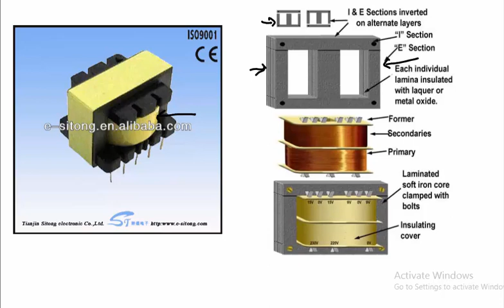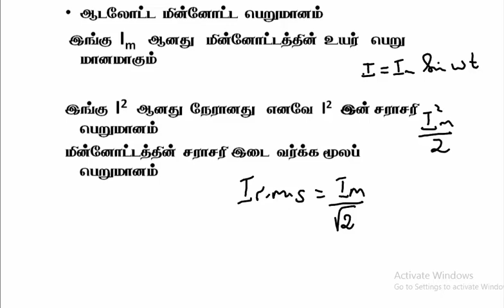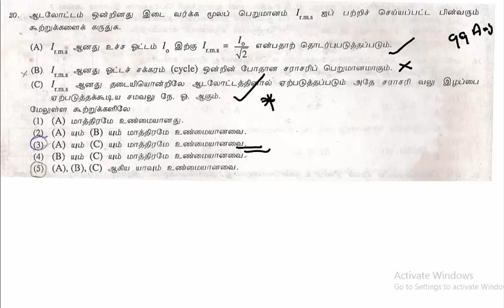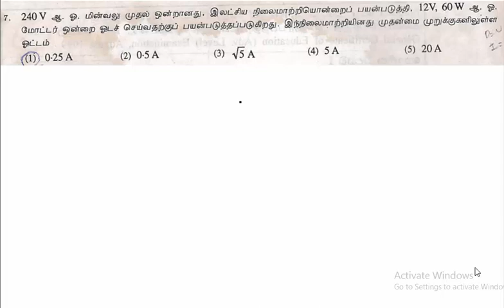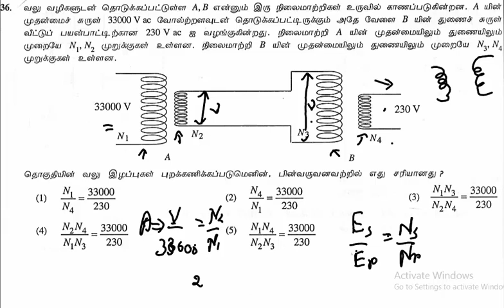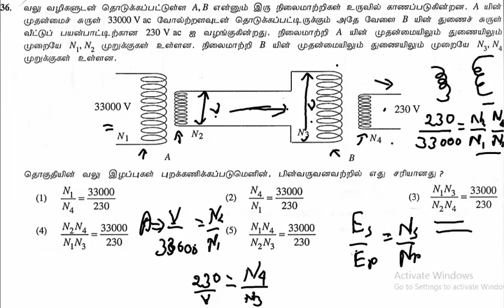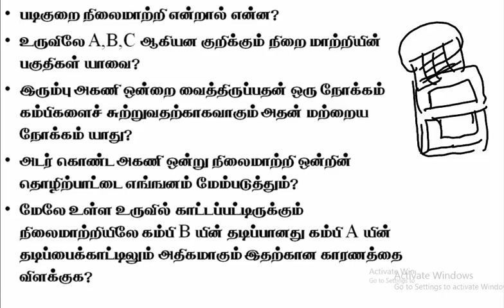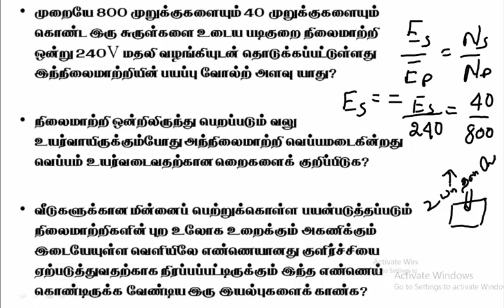Electronic - சுழிப்போட்டம் - நிலைமாற்றி